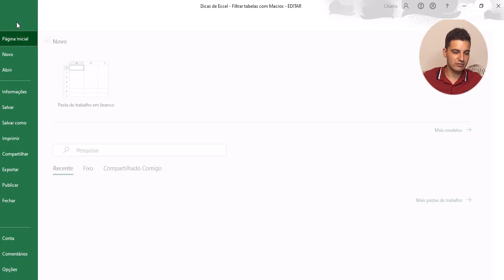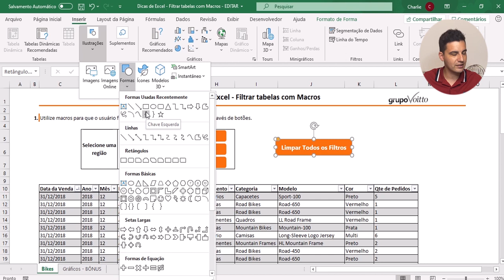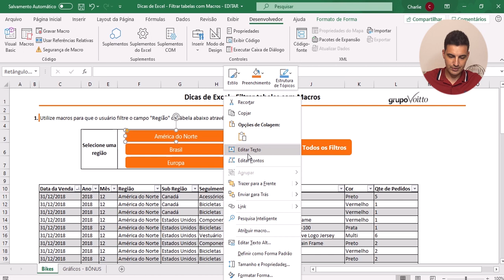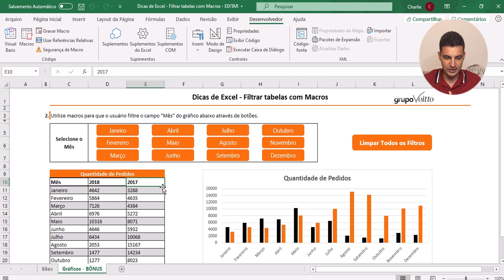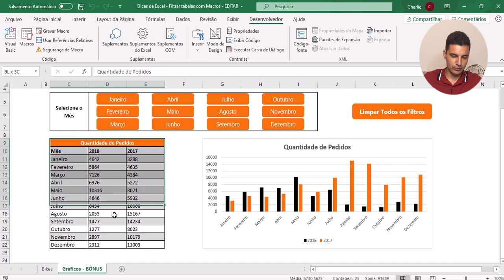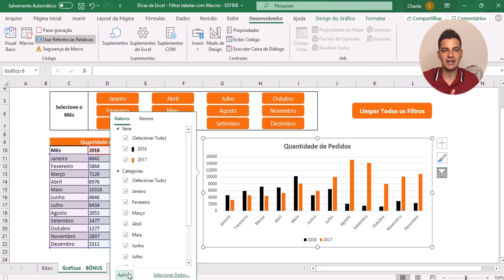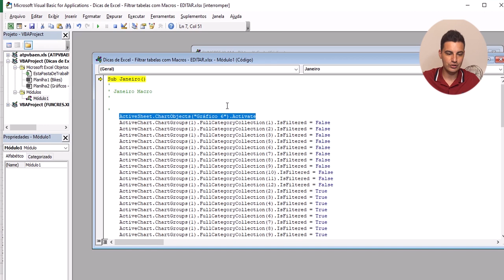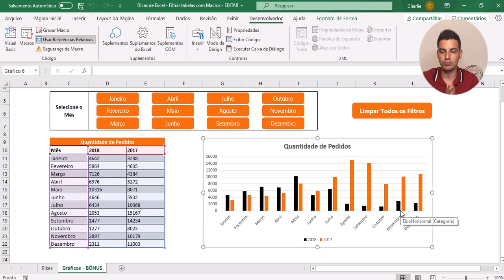FILTRANDO TABELAS NO EXCEL ATRAVÉS DE MACROS | DICAS DE EXCEL - EP 10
Mês do Consumidor: ofertas exclusivas com descontos de até 80%, além de bônus exclusivos, saiba mais Aproveite o Mês do Consumidor aproveitando ofertas exclusivas com descontos de até 80% além de bônus exclusivos, saiba mais Aproveite o Carnavoitto e inscreva-se em 6 cursos gratuitos com certificado, saiba mais Se você é um usuário de Excel, provavelmente já se deparou com algumas atividades super repetitivas, certo? Ninguém gosta de trabalho repetitivo, por isso, sempre que possível, é interessante criar macros para evitar erros.
Mas você sabe como criar uma macro? Nesse vídeo nosso consultor Charlie Hudson irá te explicar o que é macro, como criar e ainda te mostrará um exemplo de aplicação.

✔ Nosso consultor, Charlie Hudson estará durante 10 encontros do "Dicas de Excel" te ensinando a utilizar as ferramentas do Excel. Não perca e assista à playlist "Dicas de Excel" disponível no

📈 Aprenda a criar suas próprias planilhas no Excel para conquistar o trabalho/estágio que você quer! Acesse